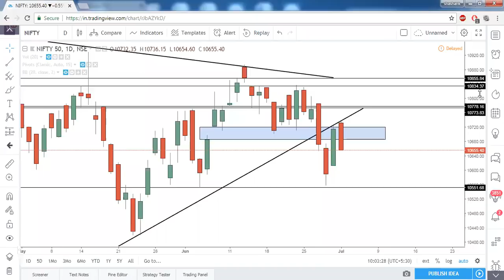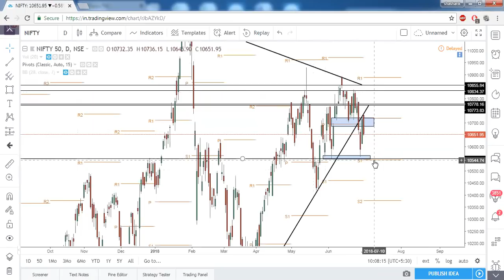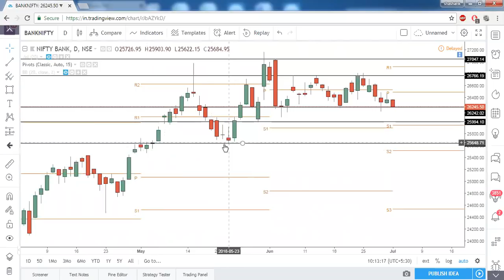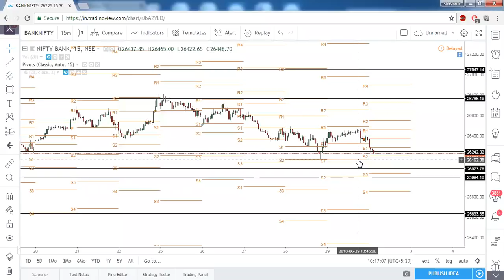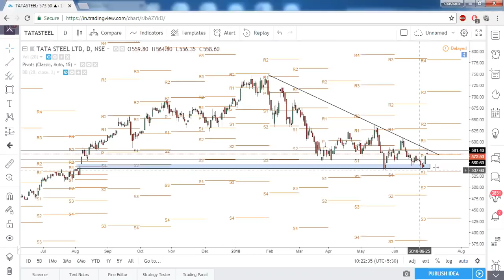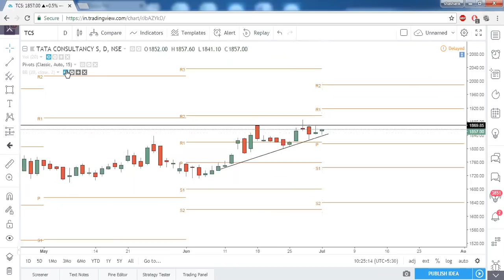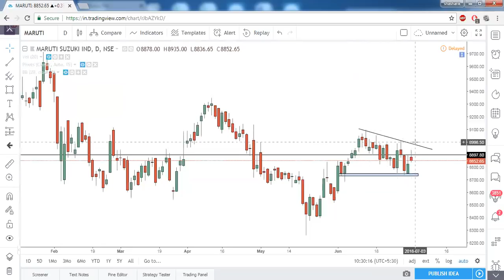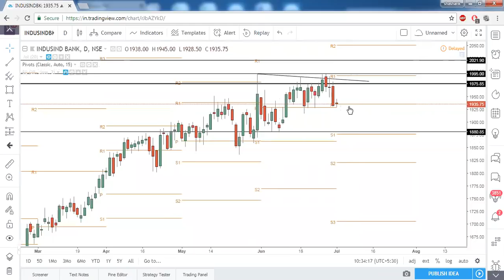Market Commentary 2 july - Analysis of Nifty, BankNifty, Reliance, LT, Indusind, Yesbank etc